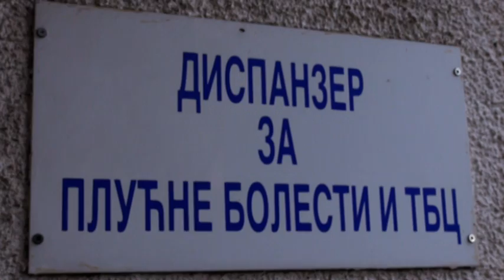TV Telemark-PREMINULO JOŠ ČETVORO ČAČANA NA KOVID ODELJENJIMA 17 12 2020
U protekla 24 časa preminulo je još četvoro Čačana na kovid odeljenjima Opšte bolnice, Ć.M. (1957), L.D. (1948), O.B. (1947 ) iz Čačka  i  J.M. (1932).
U trećem talasu korona epidemije u Moravičkom okrugu do sada je preminulo 137 osobe, od kojih je 96 iz Čačka.
Na kovid odeljenjima hospitalizovana su 194 pacijenata. U Respiratornom centru je njih 17, od kojih je osam na respiratorima.
U protekla 24 časa bio je 23 pacijenta, otpušteno je 19, jedan je preveden u Plavu halu, gde su smeštena 32 pacijenta, a jedan je transportovan u Ivanjicu.
U prijemno – trijažnoj ambulanti Opšte bolnice Čačak, sa simptomima i znacima kovid infekcije zabeleženo je 248 pregleda, od čega su 133 prva.
Od 602 pristigla rezultata testiranja, zabeleženo je 87 pozitivnih iz Čačka, iz Lučana 19, iz Gornjeg Milanovca 29 i iz Ivanjice 41 pozitivan.